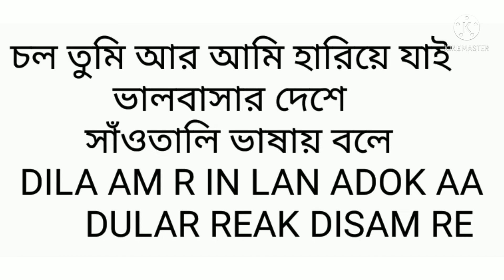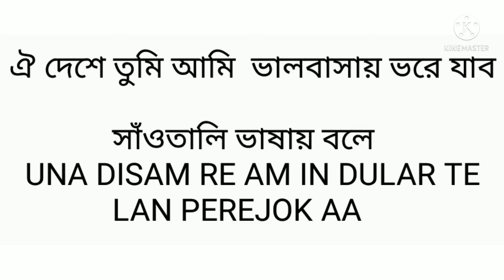চল তুমি আর আমি হারিয়ে যাই ভালবাসার দেশে | সাঁওতালি ভাষায়